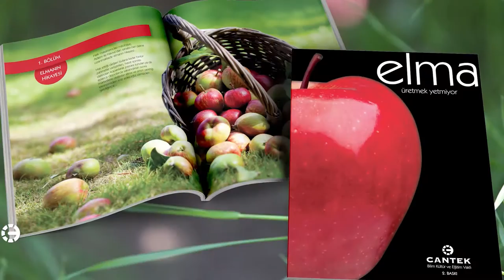Cantek Bilim Kültür ve Eğitim Vakfı - Üretmek yetmiyor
Sadece 50 yılda 2’ye katlanan ve çok yakın bir gelecekte 4 katlanacağı ön görülen insan nüfusunu bekleyen en büyük 2 tehlike enerji ve gıda temini sorunudur.